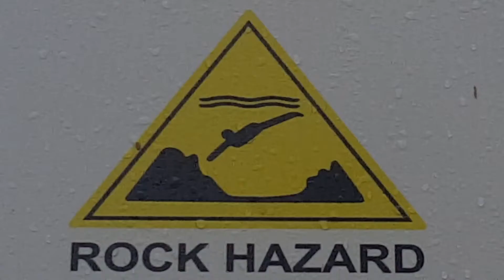Rock And Roll Down at the Beach - Bradley Von Rock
Starring Bradley Von Rock, Casanova Von Rock.
Über cheap production. Recorded with smartphones and bravado.

Lyrics for this song and other wonderful music and videos can be found at Bradleys Youtoob channel: